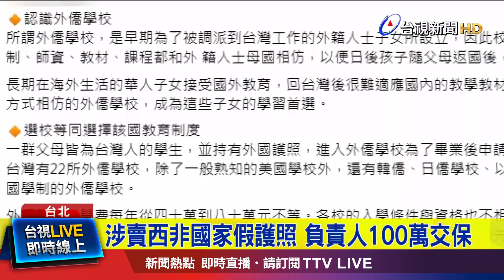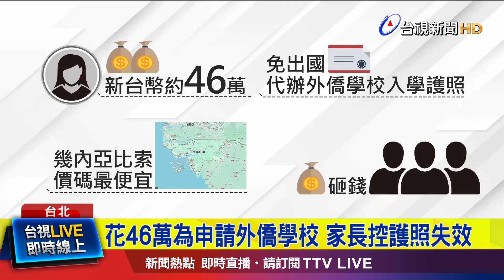花46萬為申請外僑學校 家長控護照失效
台北一間移民公司被控賣假護照，宣稱只要台幣約46萬元，就可以不用出國，取得西非幾內亞比索國加護照，吸引不少計畫讓孩子就讀外僑學校的家長，聽見好康紛紛掏錢買護照，最後卻發現護照有問題。經過台北地檢署漏夜偵訊，在今天(27日)凌晨，以涉犯偽造文書等罪嫌，諭令公司賴姓負責人100萬元交保，並限制出境。